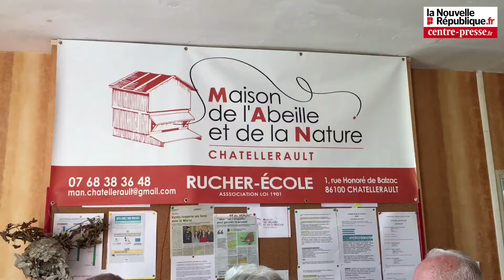VIDÉO. Châtellerault : le cri d’alarme des apiculteurs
La Maison de l’abeille et de la nature de Châtellerault ouvre ses portes ce dimanche 20 mai, Journée mondiale de l’abeille. Les apiculteurs alertent sur la catastrophe en cours.